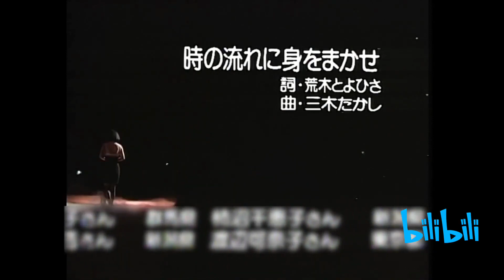時の流れに身をまかせ(시간의 흐름에 몸을 맡기고, 1991년 무대) - テレサテン(테레사 텡) [한글]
옥구슬이 구르는 듯한 아름다운 음색을 가진 대만 출신 가수 테레사 텡.
한국에서는 홍콩영화 '첨밀밀'의 OST를 부른 가수로 유명하죠.

일본에서 뿐 아니라 중화권에서까지 큰 인기를 누렸던 명곡 '시간의 흐름에 몸을 맡기고'를 소개합니다.

이 곡은 1986년에 발표되었습니다.

[가사]
만약 당신을 만나지 못했다면
난 무엇을 하고 있었을까요?

평범하지만 누군가를 사랑하며
평범한 생활을 했을까요?

시간의 흐름에 몸을 맡기고
당신의 색에 물들어져

한 번 뿐인 인생, 그마저
버려도 내겐 상관없어요

그러니 부탁해요, 곁에 있게 해줘요
지금은 당신밖에 사랑할 수 없어요

만약 당신에게 미움을 받는다면
내게 내일은 없을테죠

약속같은건 필요없지만
추억만으로는 살아갈 수 없어요

당신의 가슴에 기대어

아름다워진 것 만으로도
이 생명 더 필요없어요

지금 내 눈엔 당신만 보여요